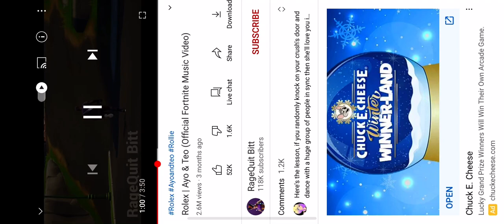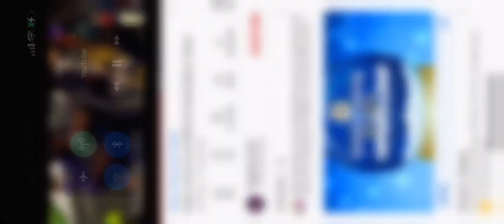January 23, 2021